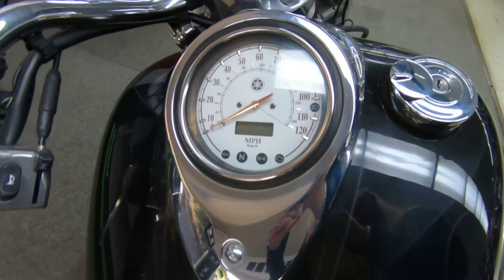2006 Yamaha V Star 1100 Classic - Used Motorcycle For Sale - Milwaukee, WI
Please visit Southeast Sales Powersports to view this Used Black Flames 2006 Yamaha V Star 1100 Classic for sale in Milwaukee, Wisconsin

Stock# 089239

Description:
2006 Yamaha V Star 1100 Classic
We ship nationwide for $399.00. Windshield, Custom Exhaust! Passenger Backrest! Ready to Cruise!